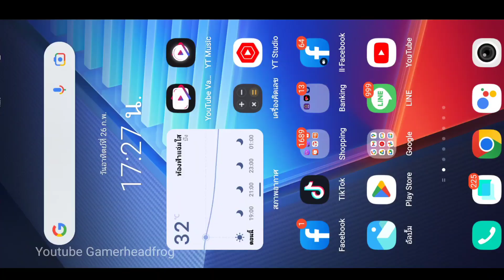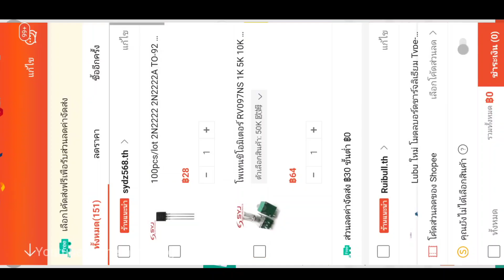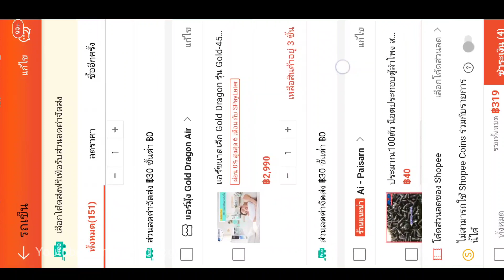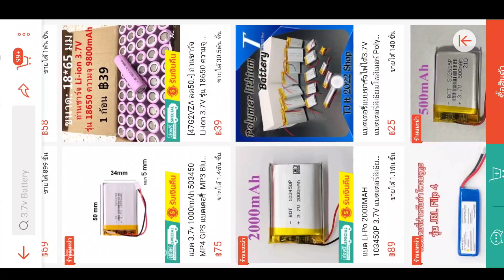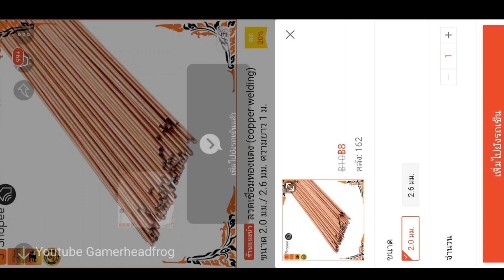วิธี​เลือกซื้ออุปกรณ์​ทำไฟตะเกียงปรับแสงสว่างได้ LED Filaments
รายชื่ออุปกรณ์​ กดส้วนลดก่อนสั่งนะครับ
แจกส่วนลด วันที่ 3.3